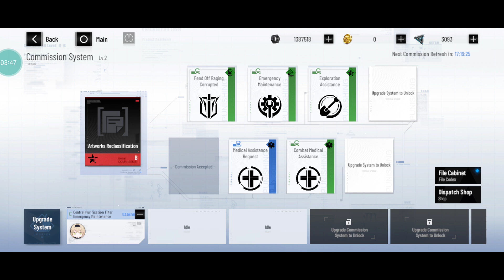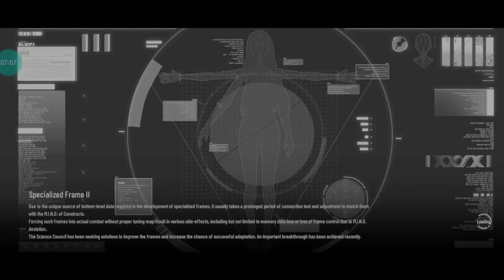2GB RAM PHONE GAMEPLAY